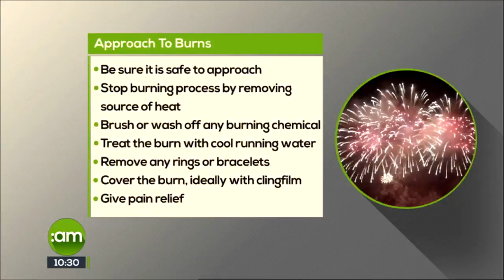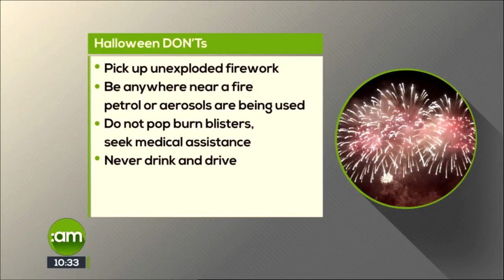Saturday AM Doctor Doctor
Along with Halloween, comes bonfires, sparklers and fireworks, we asked Dr Brian Higgins what to do should someone in your party suffer a burn.